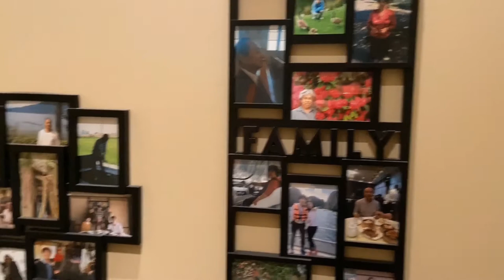Douglas College: Mengmeng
Mengmeng shares memories of her first home, as she settles into her new home in Canada during a global pandemic.

In late spring 2020, we ran a video production program with immigrant and refugee youth in Douglas College’s Language Instruction for Newcomers to Canada program. In this virtual program, new Canadians gathered with Reel Youth facilitators over Zoom, where they were introduced to principles of filmmaking, and practised video production skills by shooting these powerful films about their experiences as newcomers during a pandemic.